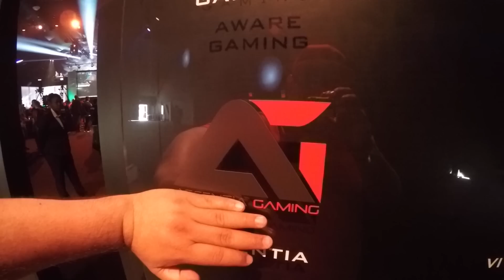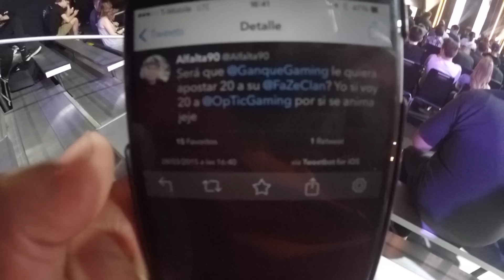Vlog 442 | CODChamps Dia 2 y adios Optic Gaming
Buscan coins de fifa? Vean esta pagina